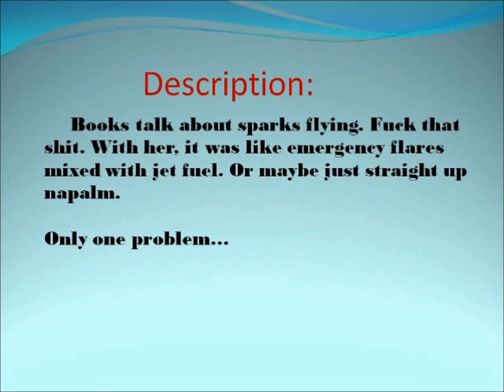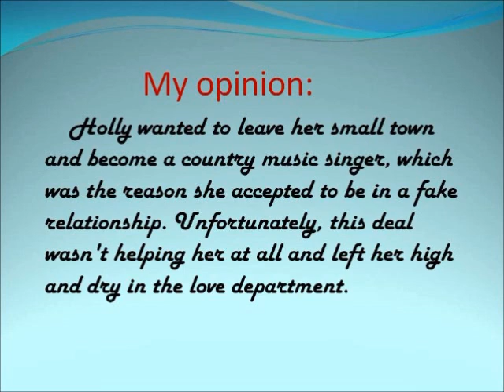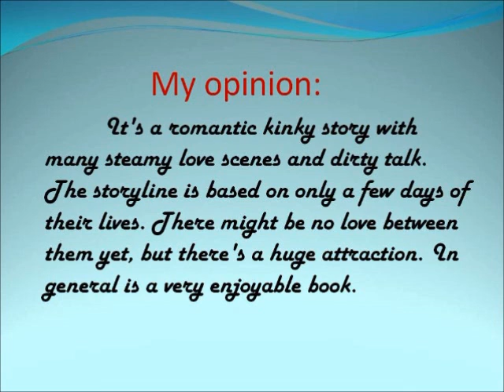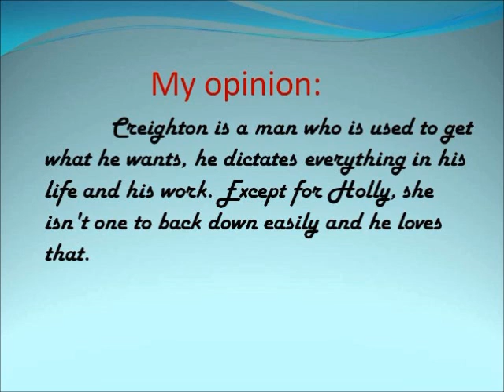Dirty Billionaire (audio)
In this video, I review the book: Dirty Billionaire ( The Dirty Billionaire Trilogy book 1) by Meghan March.